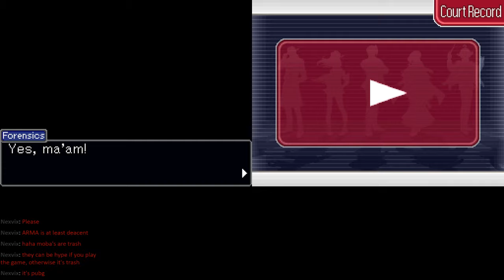Ace Attorney Investigations: Miles Edgeworth: Prosecutor's Path - Part 11b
Eleventh part of my streaming of Ace Attorney Investigations 2 - the game thats just an animated episode of "Candy Or Not Candy"!